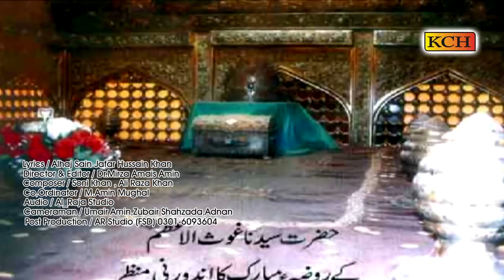Mari Gal ban Gai aye سرکار غوث پاک میراں